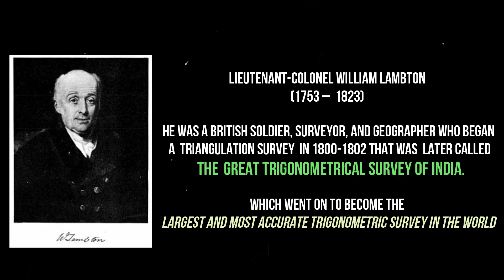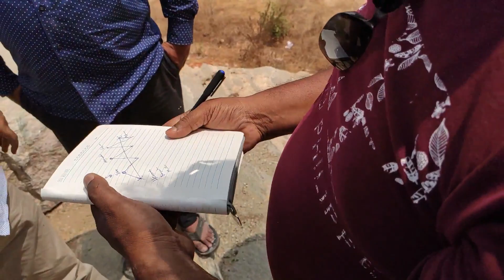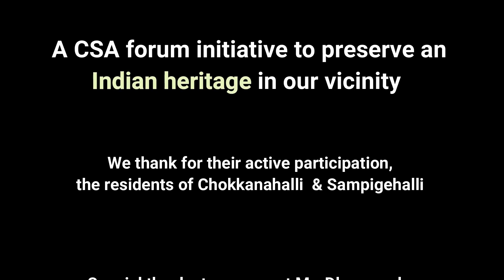CSA FORUM_GTS TOWER CHOKKANAHALLI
Located slightly off the sampigehalli  Road is an obscure and crumbling stone building on top of a stone hill with weeds and encroachments all around. This neglected site is proof of Bengaluru’s involvement in what is considered one of mankind’s greatest scientific endeavors - GTS ( Great Trigonometric Survey)

This is last remaining original structure of the first Bangalore baseline that was created between Hennur-Bagluru and Mekhri circle in the year 1802

The circular pit inside the dilapidated structure seated a three-feet tall, half-a-tonne precision instrument that surveyors used to measure angles between where they stood and other GTS stations.

The man who conceived the GTS exercise was Colonel William Lambton, an Englishman who started his career as a surveyor in the British Army in 1784. Damage to an eye, during a solar eclipse, saw him re-assigned to the laidback job of a barrack manager for 13 years, during which time he taught himself mathematics.